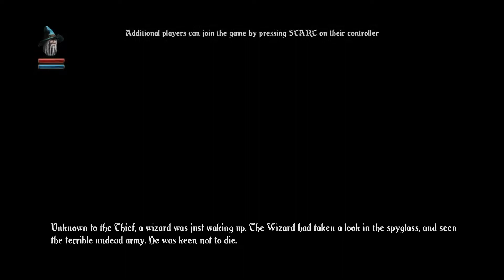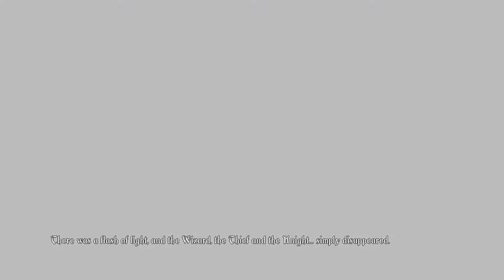Trine - Part 1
Welcome to Trine, can i successfully platform my way through the series while collecting all of the experiance per level.